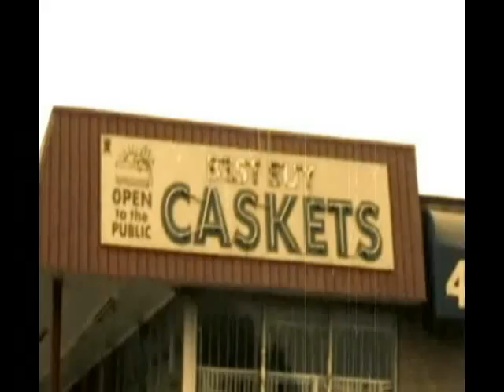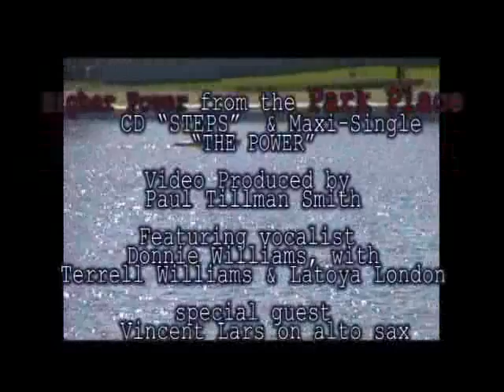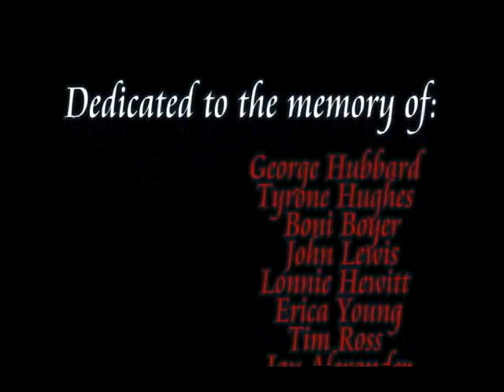Park Place ft Donnie Williams - Higher Power